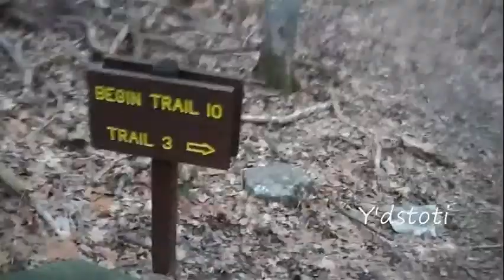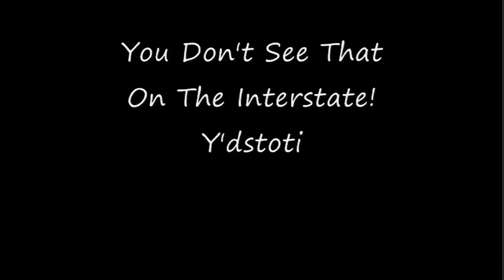Geocaching Stairway to Heaven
First geocache at McCormick's Creek State Park in Spencer Indiana.